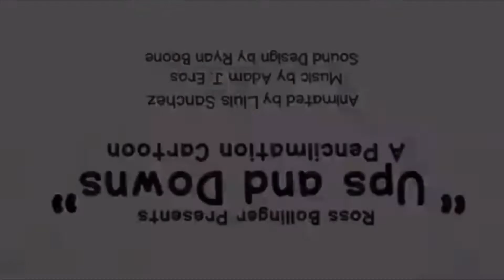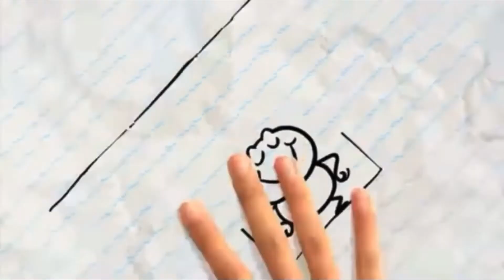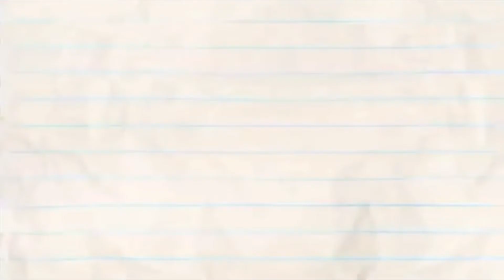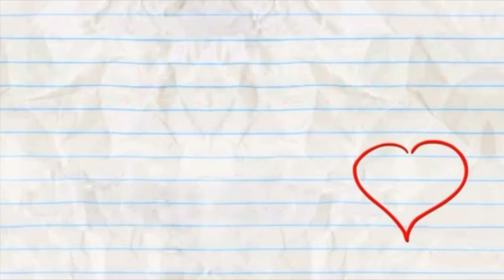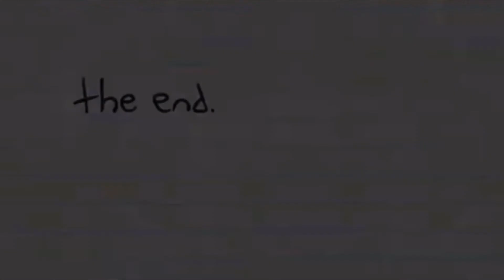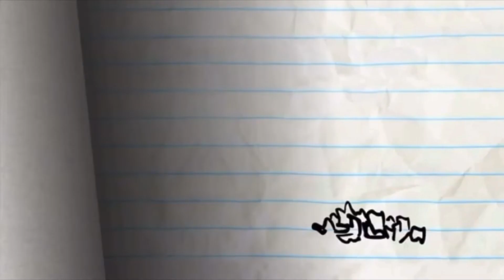Pencilmation: The Animation Black to Kisses - Episodes 12-21 Compilation Mashup.